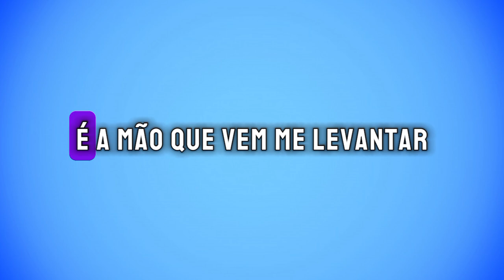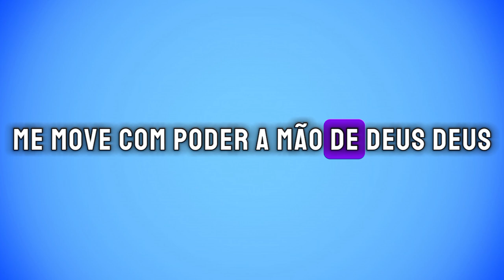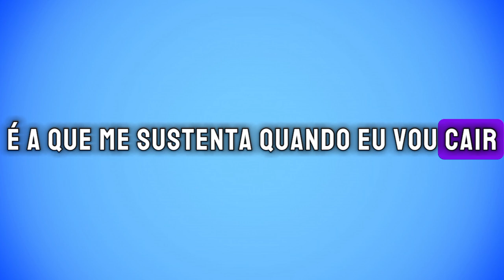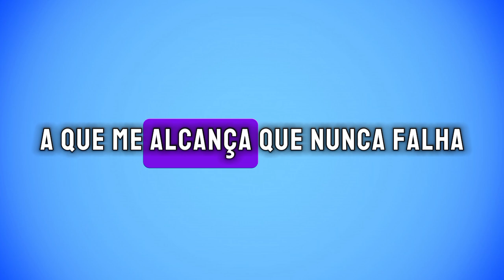Letra "A MÃO DE DEUS" - Pe Fábio de Melo